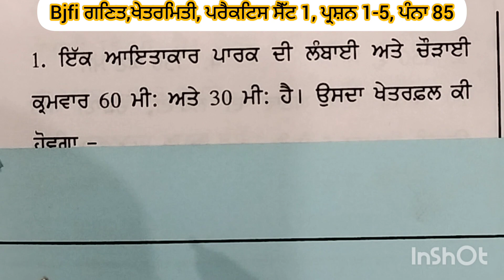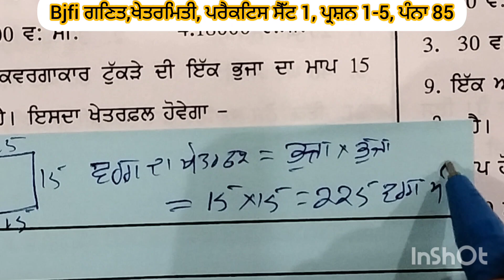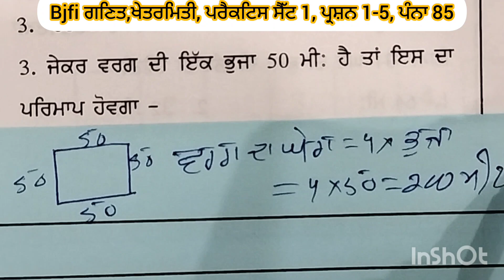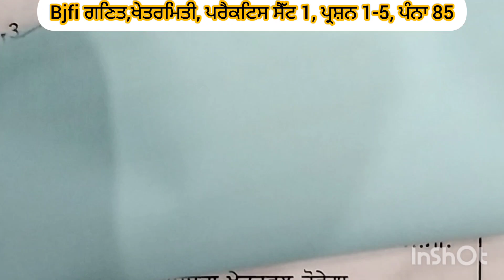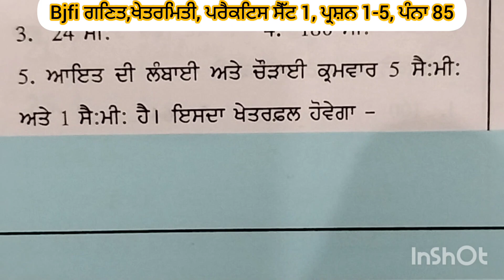Bjfi ਗਣਿਤ, ਖੇਤਰ ਮਿਤੀ, ਪਰੈਕਟਿਸ ਸੈੱਟ 1, ਪ੍ਰਸ਼ਨ 1-5, ਪੰਨਾ 85